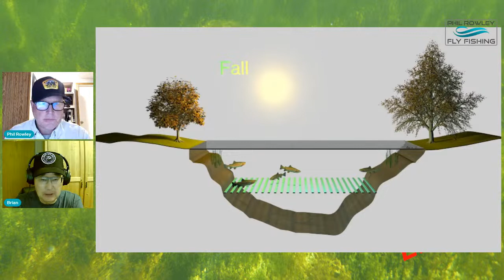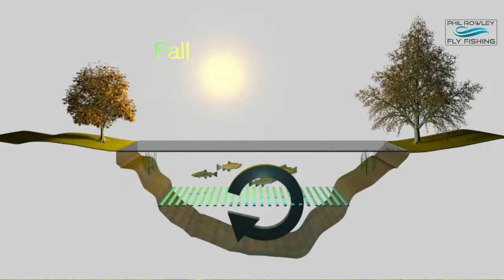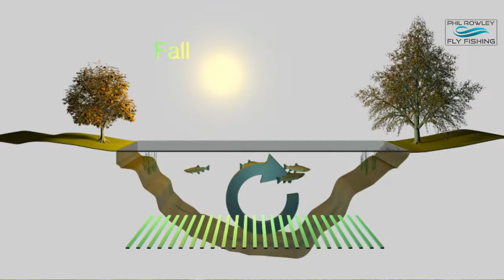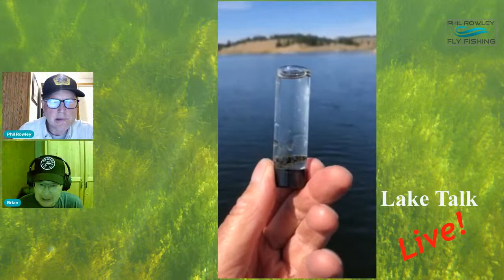Lake Talk Live-Understanding the Fall Season with Phil & Brian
As summer wanes, air temperatures are starting to cool signifying the beginning of the fall season.  In my neck of the wood’s leaves are already starting to turn.

For many fly fishers, such as myself and Brian Chan, these changes signify the beginning of the fall season, one of our favourite times of the year to be on the water.

Join us as we discuss how lakes transition from summer to fall, gear, food sources, flies, and how our presentation and tactics evolve from the beginning of fall through until ice up.